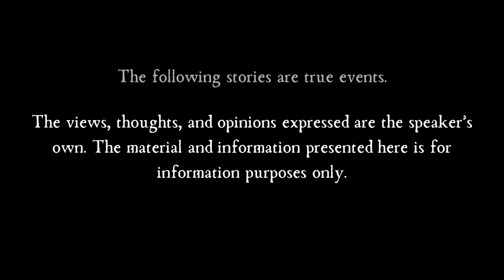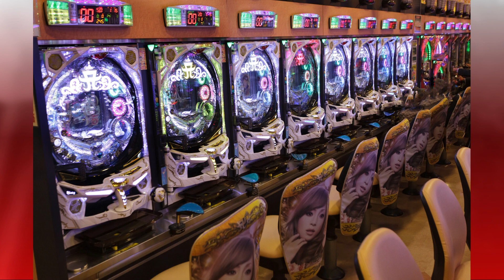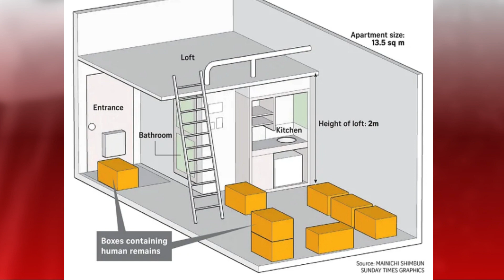Takahiro Shiraishi - The Twitter Killer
Takahiro Shiraishi, infamously known as the "Twitter Killer," shocked the world with the heinous crimes that unfolded in Japan. Dive into the chilling narrative of Shiraishi's dark deeds, examining his background, the methodical targeting of vulnerable victims, the gruesome details of his modus operandi, and the subsequent discovery, arrest, and confession that ultimately led to legal proceedings. Through exploring the impact of his actions on society and the lessons learned from this harrowing case, let’s unravel the unsettling tale of a serial killer whose atrocities continue to haunt the collective consciousness.